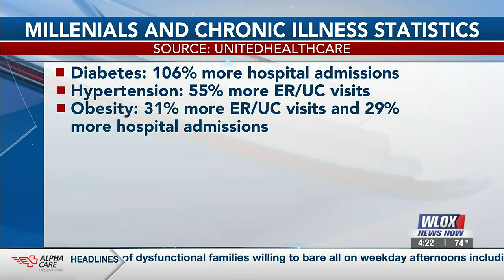Studies show millenials exceeding older generations in chronic health conditions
A new report from United Healthcare and the Health Action Council now shows that millennials are exceeding all older generations in chronic health conditions.